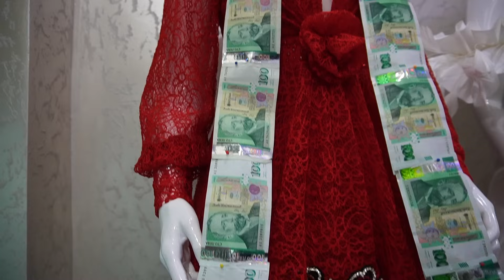Rasim ile Gulfiye 2024